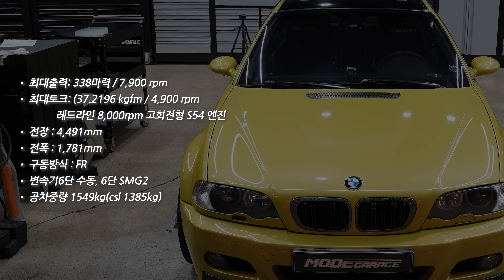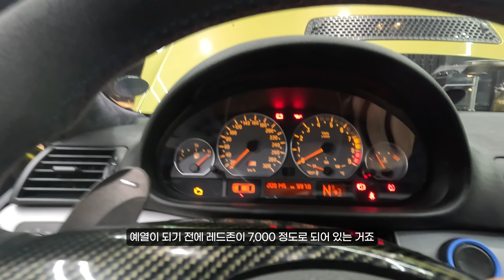진정한 M3 하체까지 살펴보기│BMW E46 M3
타임 테이블⏰
00:00 오프닝
01:03 E46 M3 살펴보기
03:54 엔진룸
08:13 V8엔진?, 오일 점도
09:07 하체 전면
12:35 E46 M3 추가 정보
14:06 하체 전면2
15:43 하체 후면
17:43 프레임 찢어짐 문제
19:35 하체 후면2
21:37 아웃트로